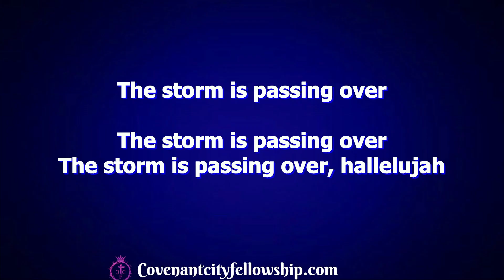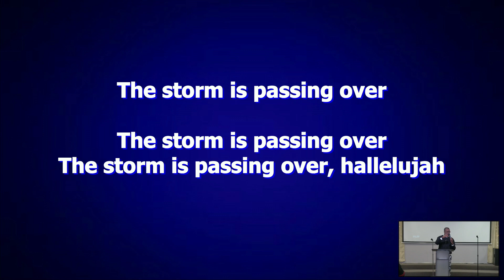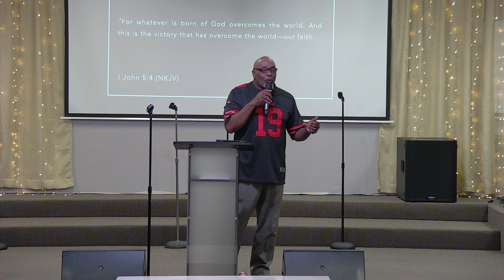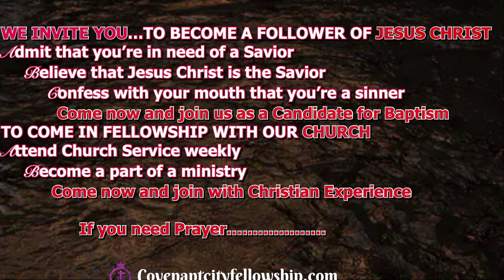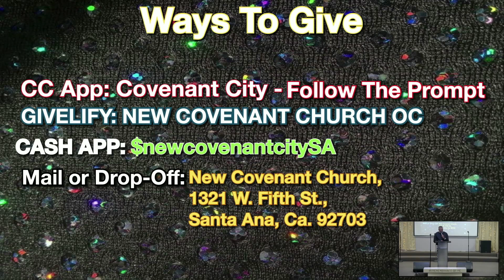Sunday Morning Service Feb.11 2024 - Re-post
1John 5; 4
 Min. Micheal Neal